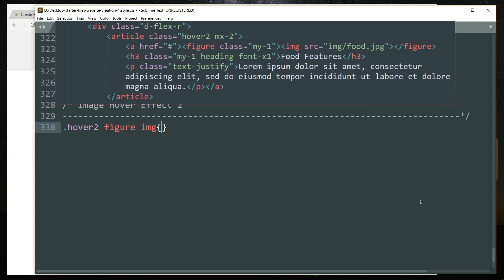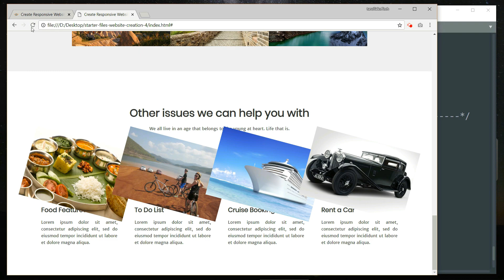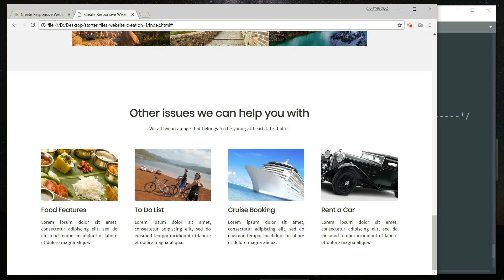11/15: Image Hover Effect-2 | Create Responsive Website Using HTML and CSS3 Only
Create Responsive Travel Theme Website From Scratch Using HTML5 and CSS3 Only

In this video series, we will learn how to create a stunning Responsive Modern Travel Theme Website from scratch. This website is developed using HTML5 and CSS3 only. It features:

1. Cover Image
2. Responsive Navigation Bar with Drop Down Menus
3. Landing Page with Banner Text
4. Two different Image Hover Effects
5. Stunning Responsive Image-Grid using Flex
6. Parallax Scrolling Effect
7. Responsive Panels
8. Responsive Footer
9. Contact Section
10. CSS Flexbox